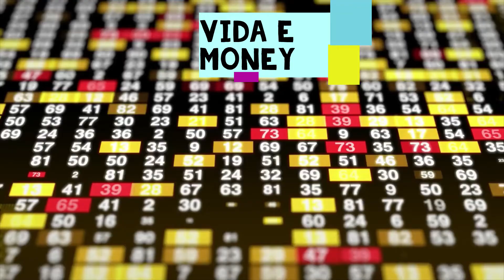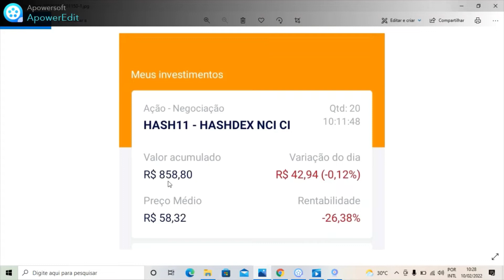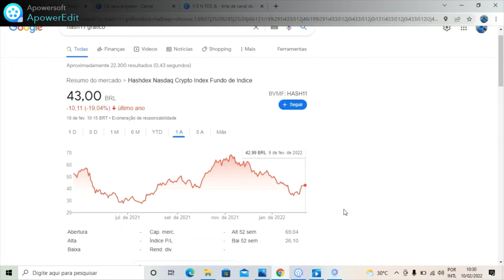Criptomoedas em baixa HASH11, vale a pena investir? fim do biticoin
O FIM DA BOLSA DE VALORES, Tudo derretendo, como investir na crise, Recomendo o livro
ESSE VIDEO NAO É NENHUMA RECOMENDAÇÃO DE COMPRA DE AÇOES
HASH11 VALE A PENA INVESTIR EM CRIPTOMOEDAS BITTICOIN
BOLSA DE VALORES É O FIM, bolsa de valores como investir

BOLSA DE VALORES, Tudo derretendo, como ganhar dinheiro A Biblia para o Milhão, 8 dicas para seu primeiro Milhão, vidas dos Milionários Como ganhar dinheiro economizando conheço oito dicas. Veja os principais canais de finanças que venho acompanhando os últimos anos, A atualização deve bater novos registros, o IPCA acumula alta de 8% só em o IPCA foi de 0,5% o que dá uma projeção de 12% ao ano. Com a alta do dolar e gasolina tudo deve ficar mais caro. Como Proteger seu patrimônio. Com a crise e o governo querendo taxar os fundos imobiliários Muitas pessoas tem abandonado essa modalidade de renda variável. Para que pretenda se aposentar com investimentos na Bolsa nada mudou pois as empresas continuarão pagando proventos e dividendos. Mesmos com queda no preço das ações isso não afetará o imóvel que continuará existindo.